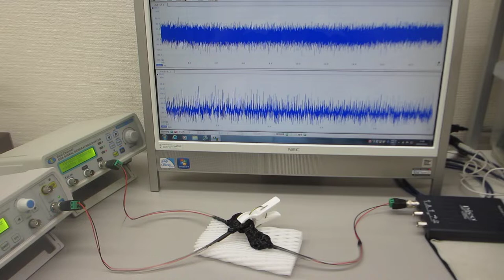抽象代数モデルを利用した、超音波のダイナミック制御実験